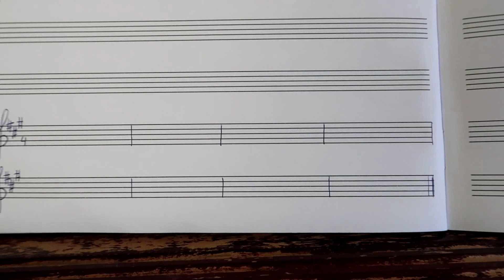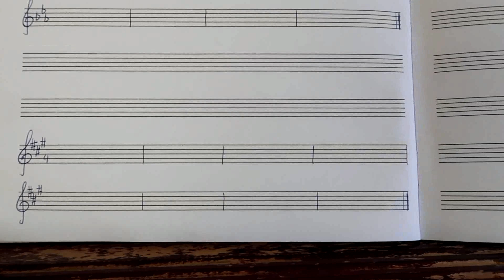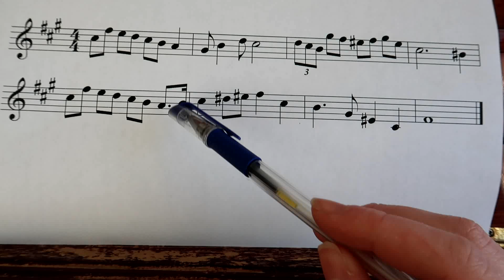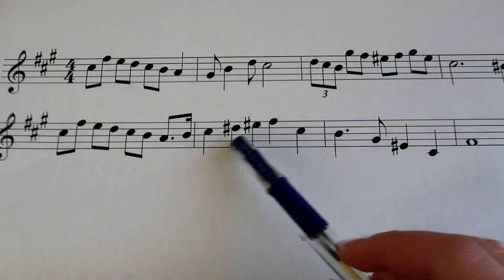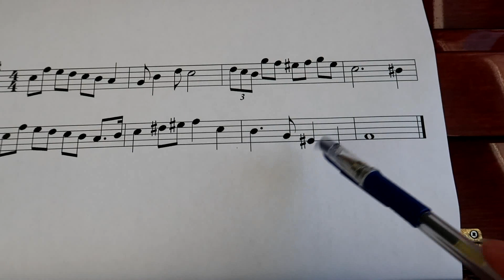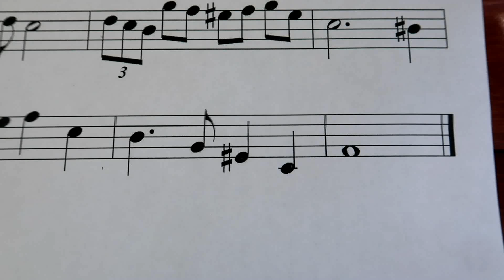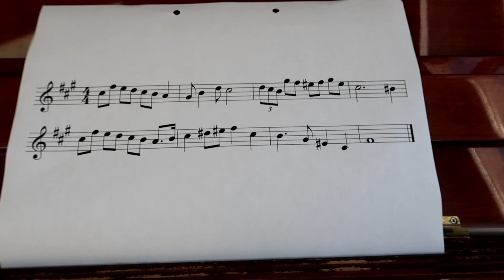2 ВЫПУСКНОЙ ДИКТАНТ ПО СОЛЬФЕДЖИО fis-moll. Как написать экзаменационный диктант?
Предлагаю Вам 2-й диктант из цикла "Выпускные диктанты по солфьедижо оналйн". Он будет написан в фа-диез миноре (тональности с тремя знаками при ключе), Будет содержать хроматический звук, движение мелодии по звукам аккордов, разнообразные ритмические модели.

От души желаю Вам удачи на выпускных экзаменах в музыкальных школах и вступительных испытаниях в музыкальные ССУЗы!

Все уроки, посвященные написанию приближенных по сложности к экзаменационным диктантов, можно будет смотреть в этом плейлисте, который будет постоянно пополняться новыми видео: